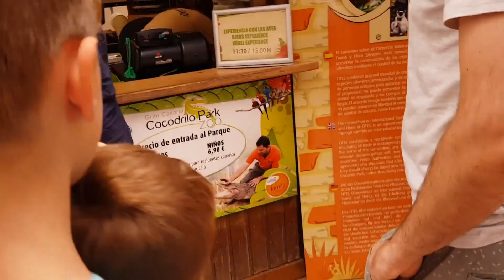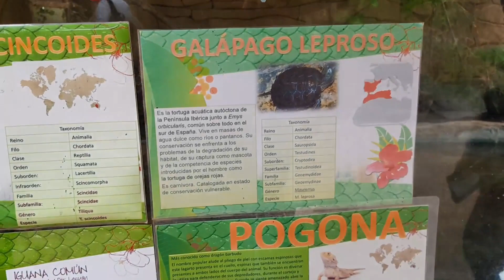COCODRILO PARK ZOO! || Gran Canaria | Family Travel Vlog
Check out the fun at Cocodrilo Park Zoo - The exotic wildlife park in Gran Canaria. We witnessed feeding time in the giant bird avery... we were worried we might become their food!!

The Gran Canaria zoo, known for it's many crocodiles, white tigers and huge bird avery. It is certainly one of the top 10 places to visit with the kids in Gran Canaria.

We've left our first FAMILY FACT CHALLENGE somewhere in the video! See if you can spot it and learn some fun facts about us TheHallFAm. :)

We are the Hall Family... Mum, Dad (Nikki & Michael) Spencer & Charlie.
This is our new family travel channel! We're sharing all our adventures with you, both at home here in the UK and throughout the world. Follow our bucket list journey as we show you all the fun places you and your family need to visit!